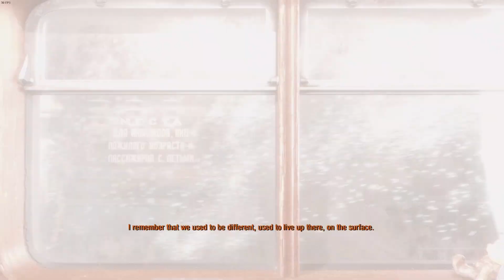Revisiting Metro Exodus in 2023 - Part 1 | Moscow Level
In this video , i revisit the wonderful post-nuclear apocalyptic game of Metro Exodus to complete it's first mission , the "Moscow Level".

If you intend to support me, here's my paypal linked below. All of the proceeds from these videos will go towards saving up for my college tuition abroad . And if you are a student like me please refrain from donating anything , save it up yourself , you watching this video is enough joy for me already.

And as always love you all , see ya all in the next video , peace .